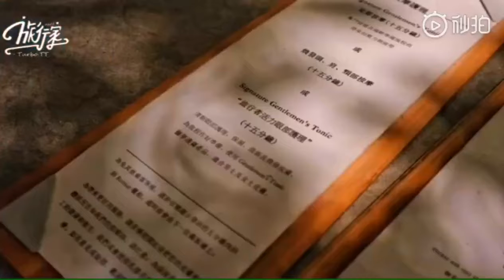感受國泰航空英倫之旅！ 【微博遊記】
微博：劉錚-行走的二次元